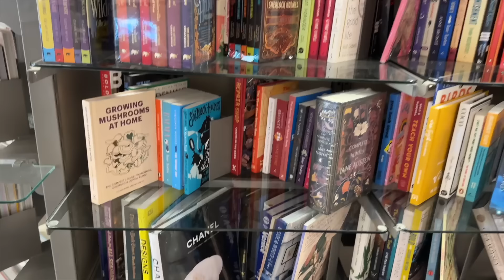VLOG: Autumn Homesense/TkMaxx shop & haul 🍂 + lets have a coffee & catch up!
VLOG: Autumn Homesense shop/haul + lets have a coffee & catch up!